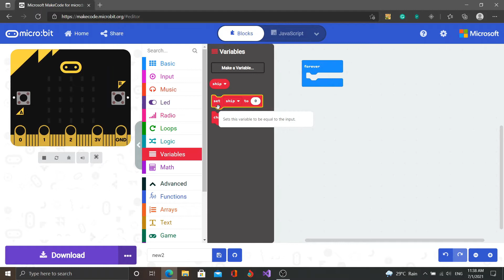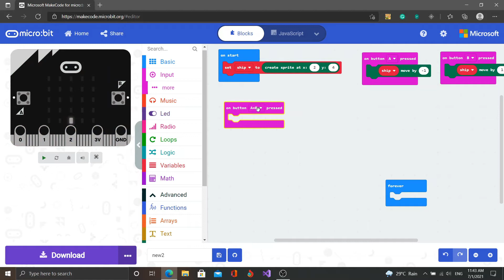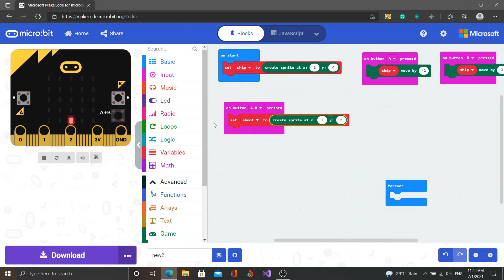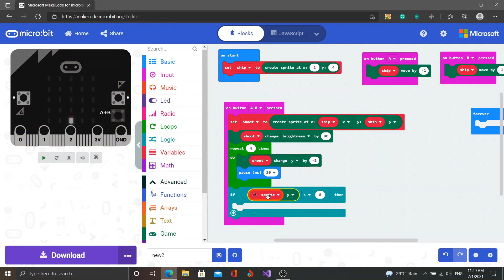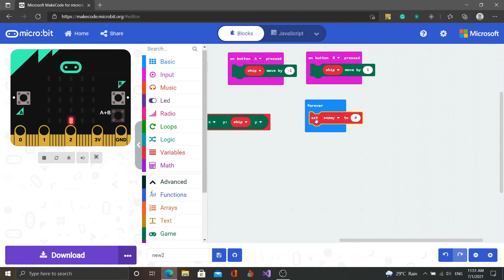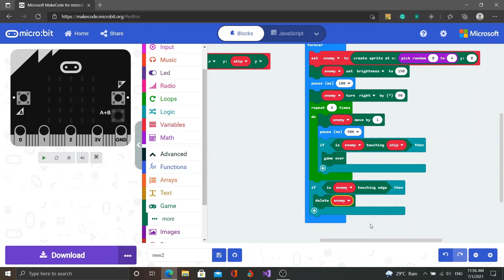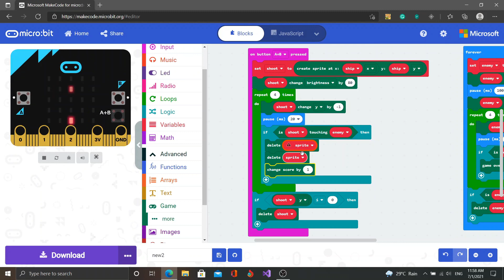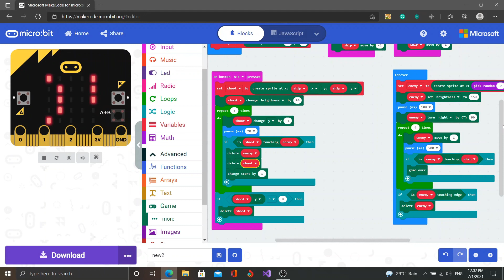micro:bit games| සරල game නිර්මාණය | part 6| space invader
The Micro Bit  is an open source hardware ARM-based embedded system designed by the BBC for use in computer education in the United Kingdom. It was first announced on the launch of BBC's Make It Digital campaign on 12 March 2015 with the intent of delivering 1 million devices to pupils in the UK. The final device design and features were unveiled on 6 July 2015 whereas actual delivery of devices, initially planned for September 2015 to schools and October 2015 to general public, began on 10 February 2016.